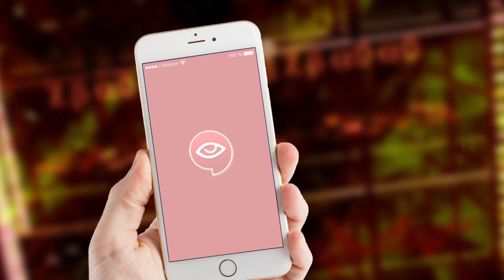The new iReport app is here!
The iReport app is now available for free for your smart phones!